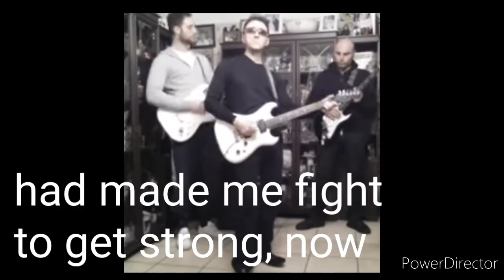IT GOES TO TELL A STORY. © 2021 D Songwriters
Song written by D Songwriters/ft Ray Savitz called IT GOES TO TELL A STORY.